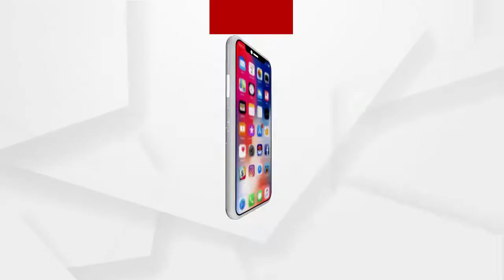ମଣ୍ଡିରେ ସାଧାରଣତନ୍ତ୍ର ଦିବସ ପାଳନ କଲେ ଚାଷୀ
କୁଚିଣ୍ଡା ଉପଖଣ୍ଡରେ ଅନେକ ଦିନ ହେବ ଧାନ କିଣାରେ ଦେଖିବାକୁ ମିଳିଛି ଅଚଳାବସ୍ଥା । ମଣ୍ଡିରେ ପଡିରହିଛି ହଜାର ହଜାର ବସ୍ତା ଧାନ
ଅଧିକ ଖବର ପାଇଁ ଡ଼ାଉନଲୋଡ କରନ୍ତୁ “Argus News” ଆପ୍